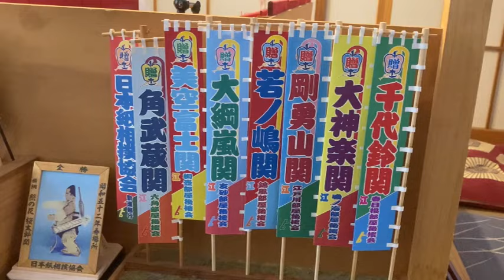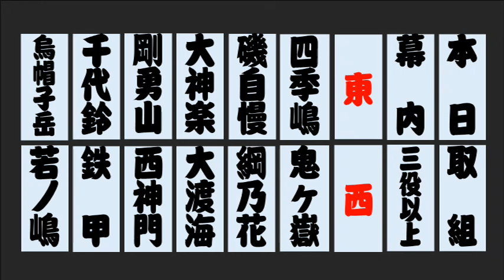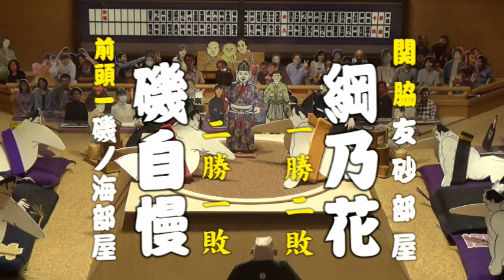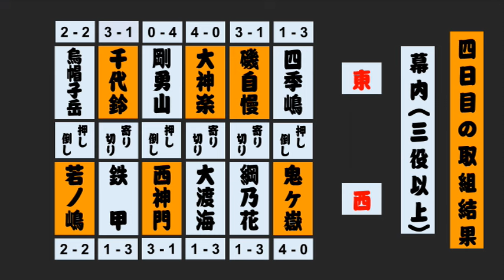紙相撲ダイジェスト（日本紙相撲協会：第162回本場所 四日目）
■紙相撲資料館（日本紙相撲協会の番付、星取表、紙相撲新聞はこちらからご覧ください）